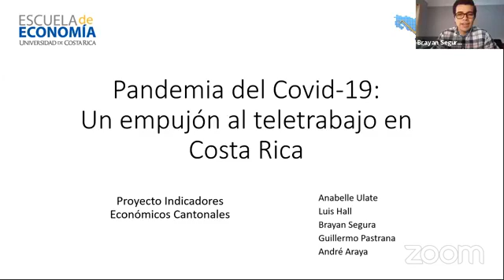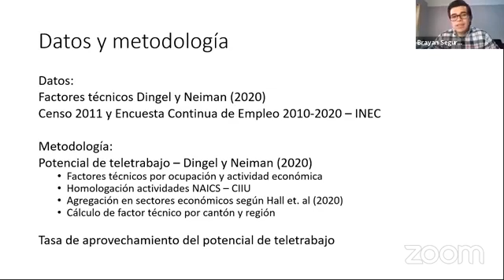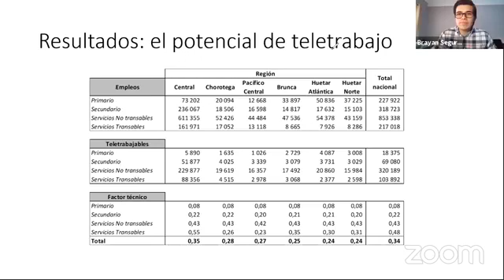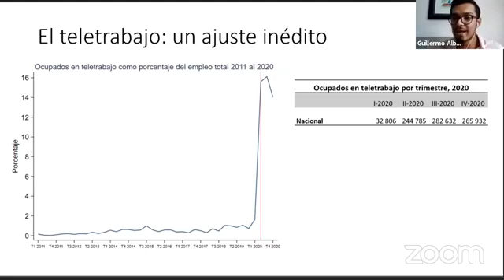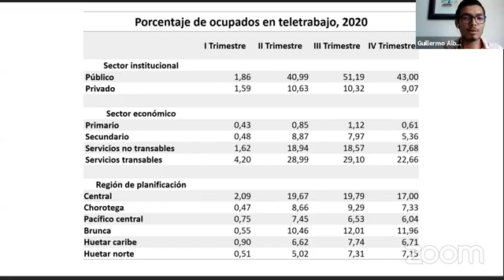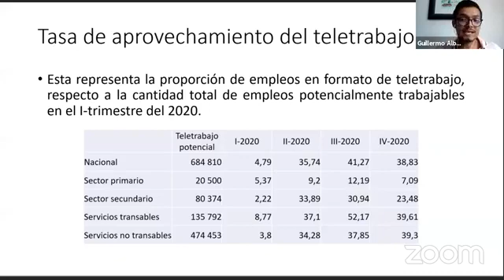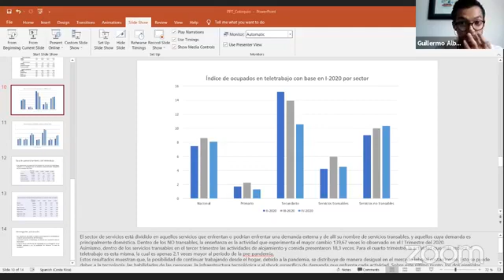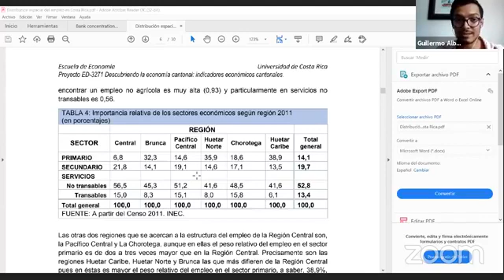Pandemia del Covid-19: Un empujón al teletrabajo en Costa Rica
Expositores Br. Guillermo Pastrana y Br. Brayan Segura